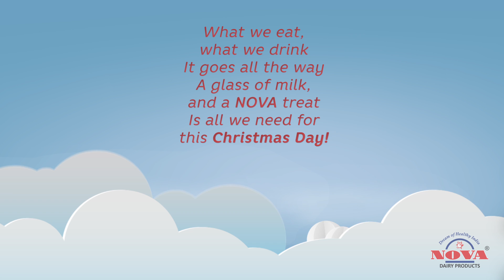Merry Christmas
Nova Dairy Wishes You all a Merry Christmas.